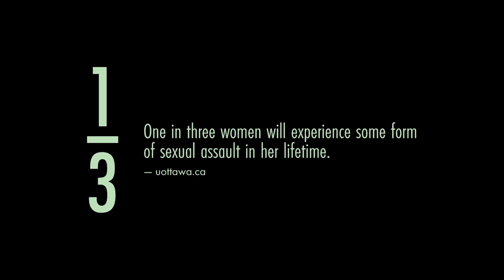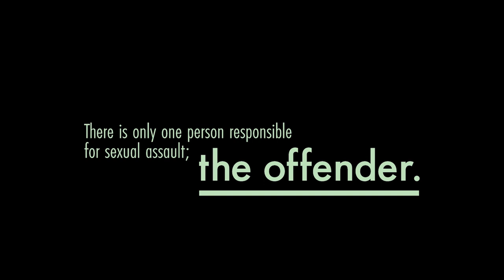Sexual Violence Awareness